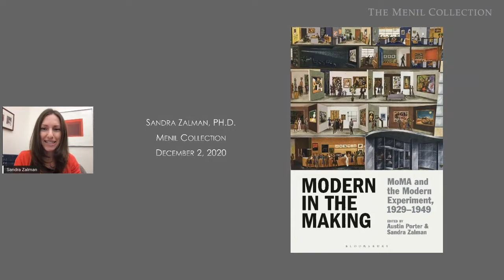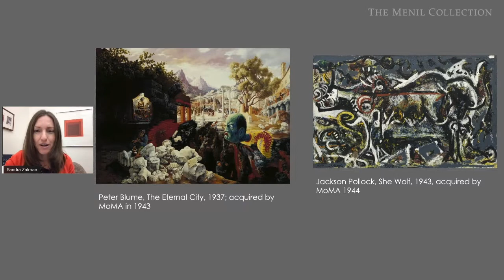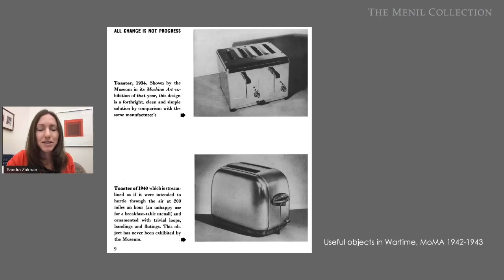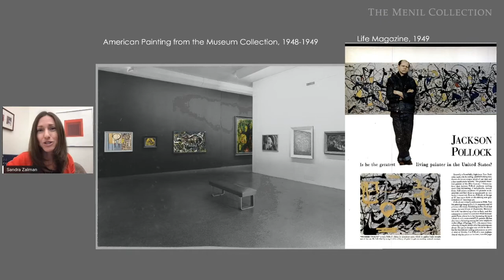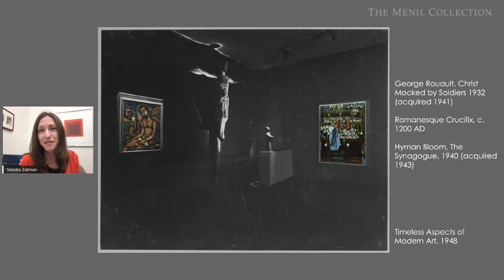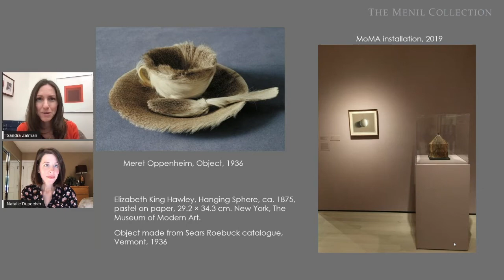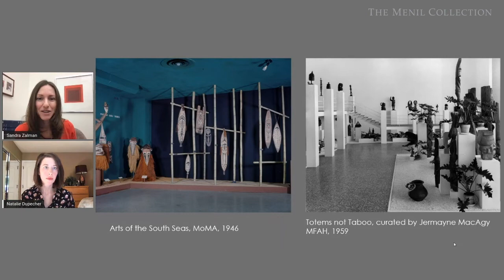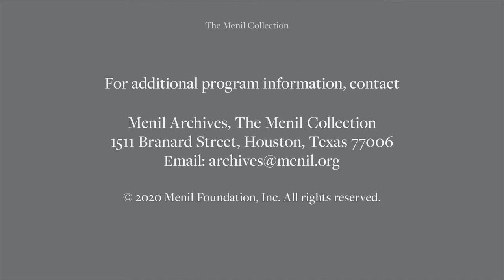Book Talk: “Modern in the Making” with Sandra Zalman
On the occasion of the release of “Modern in the Making: MoMA and the Modern Experiment, 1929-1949,” book editor Sandra Zalman delivers a talk about this new publication. Zalman presents a brief overview of the early years of the Museum of Modern Art (MoMA) and discusses the ways the museum acted as a laboratory to set an ambitious agenda for the exhibition of a multidisciplinary idea of modern art. She is joined by the Menil’s Assistant Curator of Modern Art Natalie Dupêcher for a conversation that considers some of the intersections between MoMA’s early years and the founding ideals of the Menil Collection, tracing similarities in curatorial approaches and strategies of democratizing the museum.

Copies of the book are available at the Menil Bookstore. For hours and more information on how to place an order for curbside pickup or direct mail order, or call .

Sandra Zalman is Associate Professor and Program Director of Art History at the University of Houston, where she teaches classes on modern and contemporary art, museums, and curatorial issues. Her first book, “Consuming Surrealism in American Culture: Dissident Modernism,” won the 2016 SECAC Award for Excellence in Research and Publication and was supported by fellowships from the American Council of Learned Societies and the American Association of University Women.

Natalie Dupêcher is the Assistant Curator of Modern Art at the Menil Collection, where she most recently curated “Photography and the Surreal Imagination.” Forthcoming projects include a new display of the permanent collection Surrealism galleries and a presentation of Mark Rothko’s work to coincide with the 50th anniversary of the Rothko Chapel in early 2021. She is completing her doctoral studies at Princeton University and specializes in Surrealism and the historical avant-garde.

Public Program of The Menil Collection, Houston, TX. December 2, 2020.